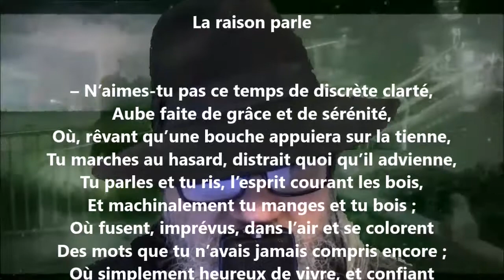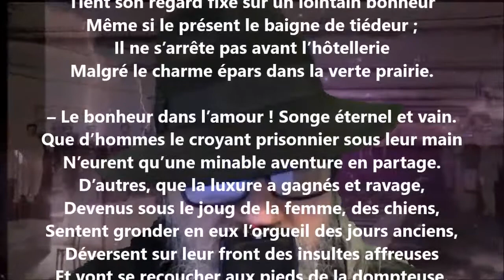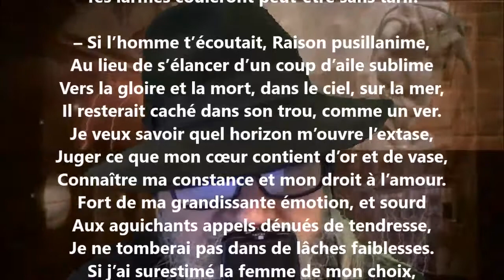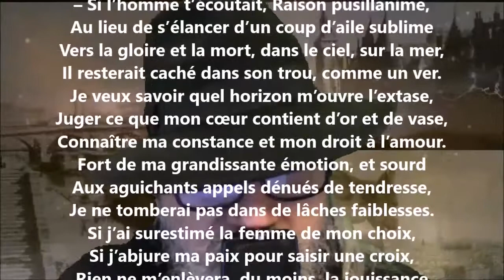La raison parle - Alphonse Beauregard lu par Yvon Jean